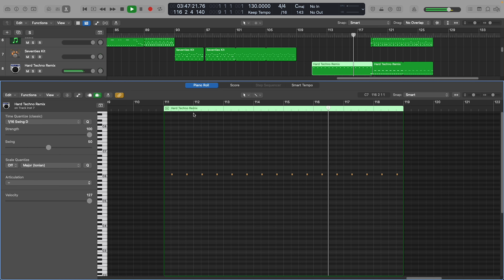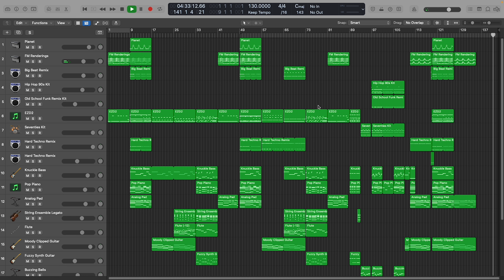01 - Guns For Hands - twenty one pilots Instrumental (Logic Pro)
Made this a while ago, working on my previous version I found that the mix sounded off the drum pattern and needed changing, this is the first remake from the Regional At Best Series.